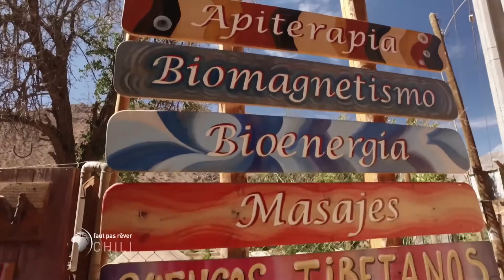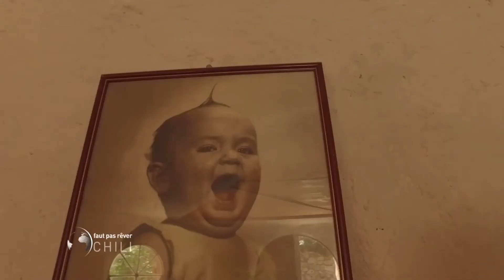Chili - Thérapie par le son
Dans un petit village de la vallée de l’Elqui, au Chili, Philippe Gougler expérimente la relaxation grâce aux sons des bols tibétains... C’est surprenant !
© France3 -2016